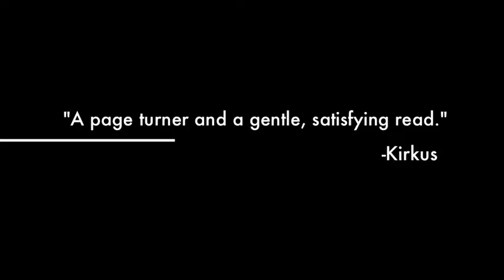If I Stay by Gayle Forman book trailer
Student created book trailer for the young adult novel If I Stay by Gayle Forman, a nominee for the 2011/12 Missouri Gateway Readers Award.